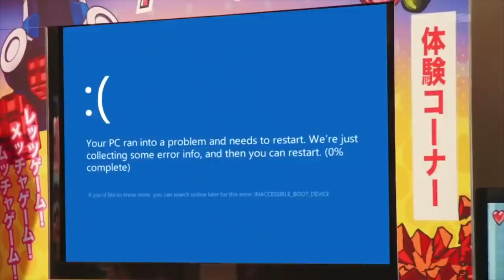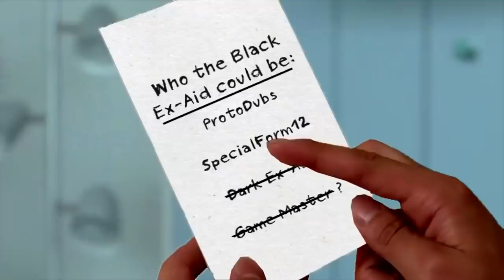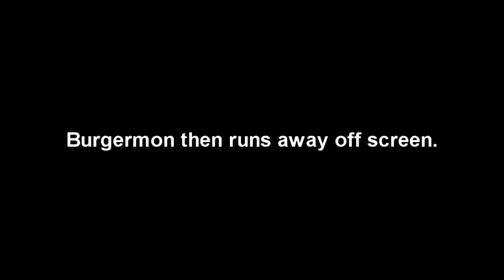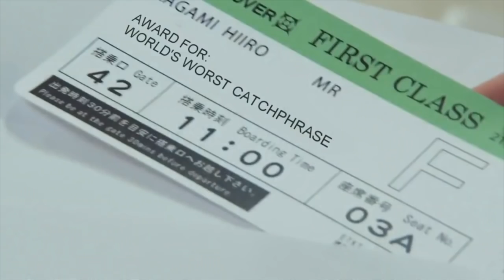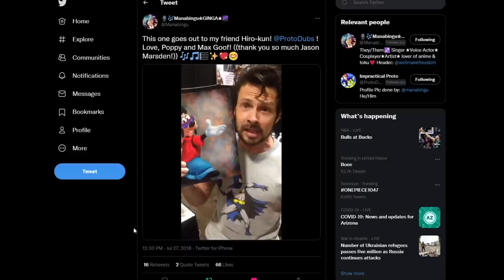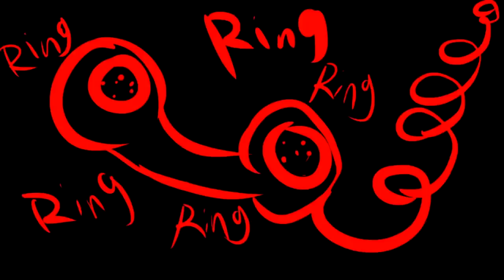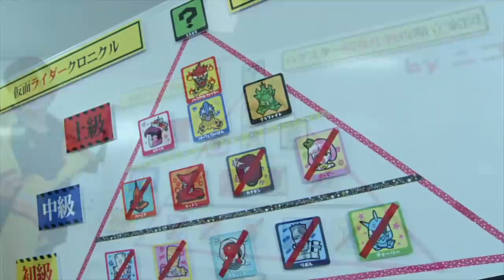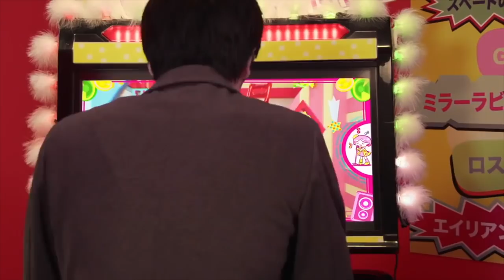EMU'S BIZARRE ADVENTURE | Ex-Aid Abridged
ORE NO STANDO [E X C I T E]

CAST LIST

- Emu
Madds McCool

- Poppy
Manabingu*Ginga

- Kuroto/ Masamune Dan
SpecialForm12

- Hiiro
ProtoDubs

- Taiga
SmithDanigans

- Kiriya
HyperJacob96

- Nico
Mage

- Misc.
Pingu, Zony11, Zephryn

Art by RiderRiven